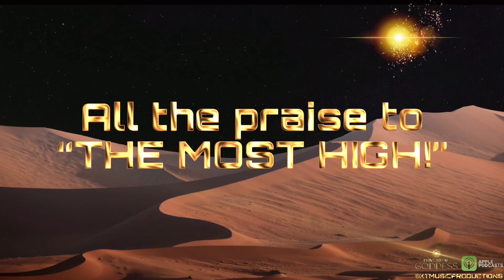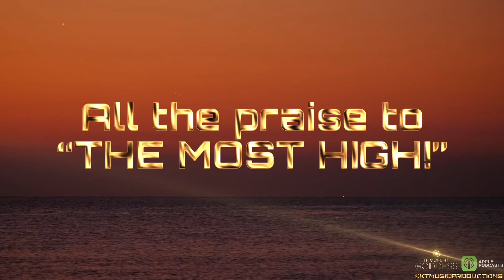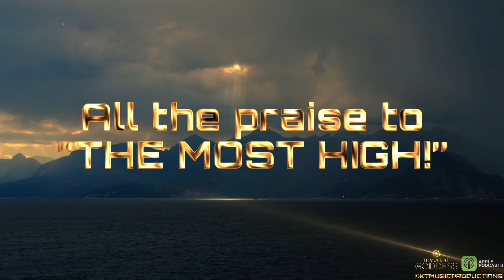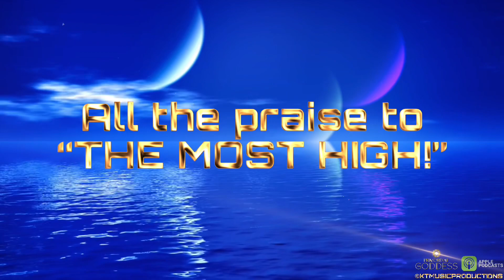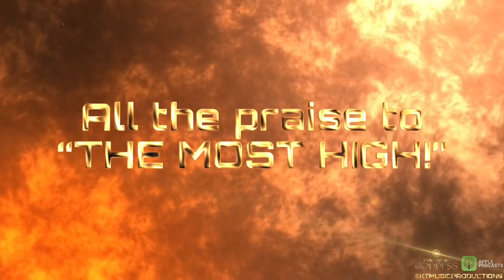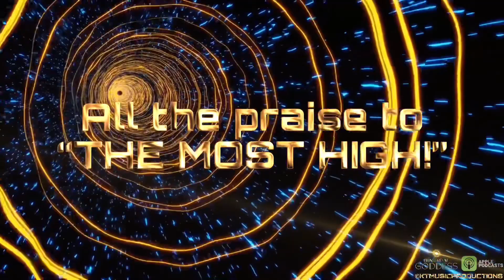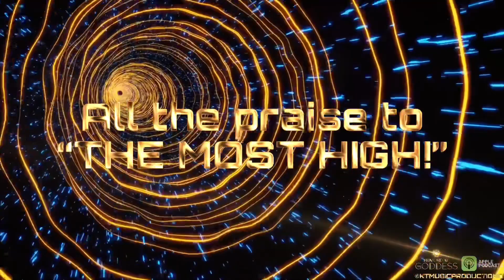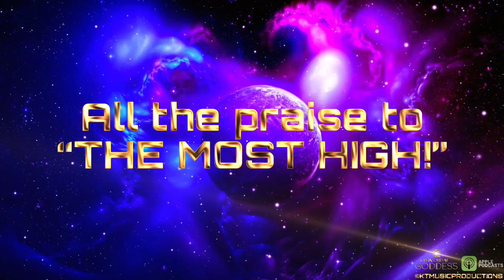💯🔄CONTINUED...👏🏽HAVE COMPASSION ON “YAH HATERS!”...©KTMUSICPRODUCTIONS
💯🕊✨YAHAWASHI BLESS!
+ [ARTIST/PUBLIC SPEAKER] “PRIMORDIAL 👸🏽GODDESS”
©KTMUSICPRODUCTIONS